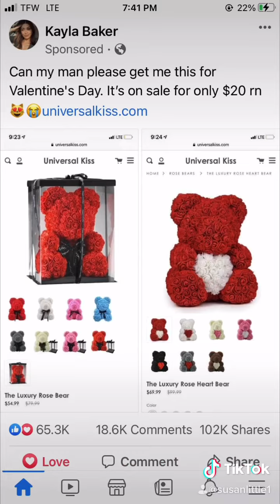January 9, 2021